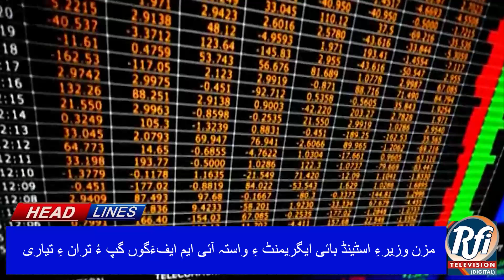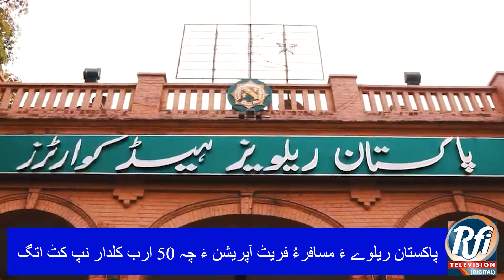PRs generates Rs 41 bln revenue in first half of FY 2023-24 | BALOCHI NEWS